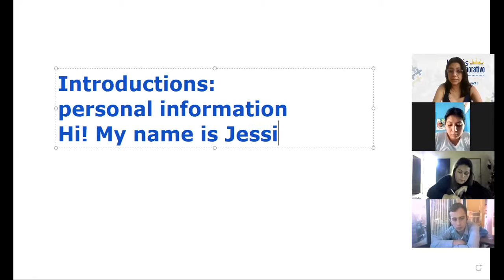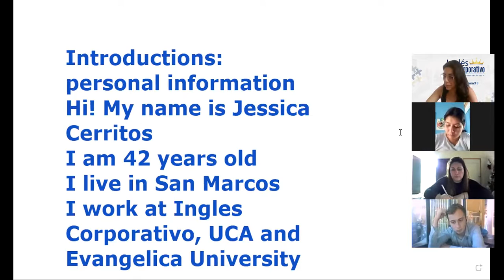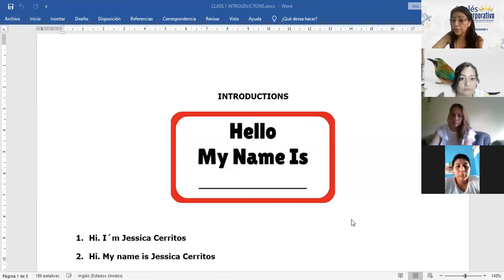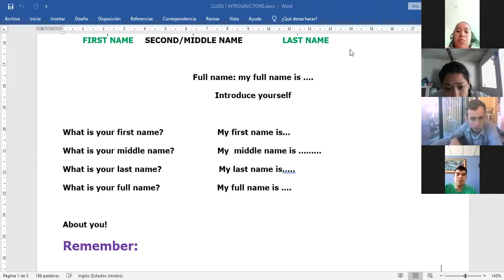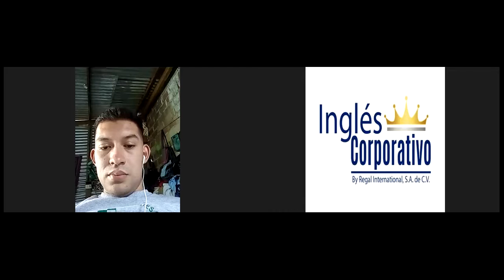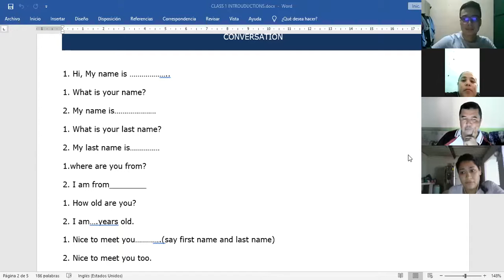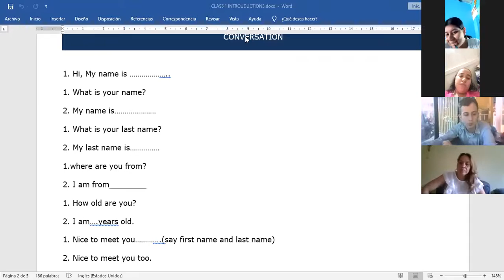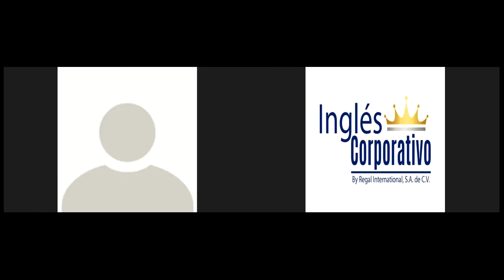Ingles Corporativo- Clas 1 Introductions